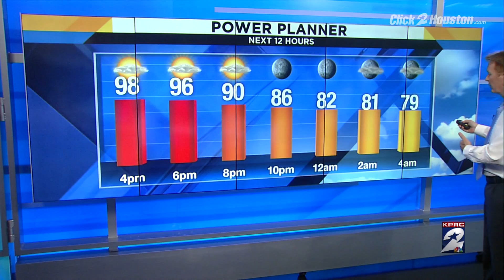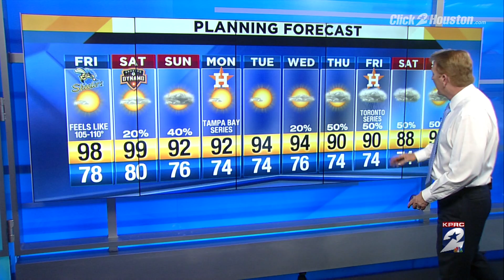Hot Temps Continue